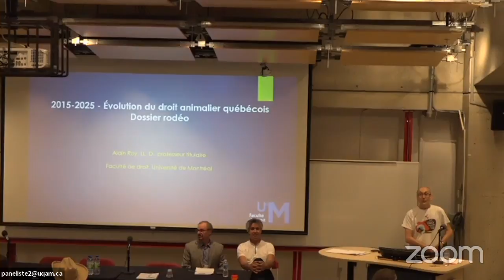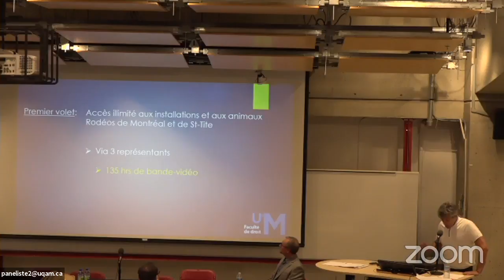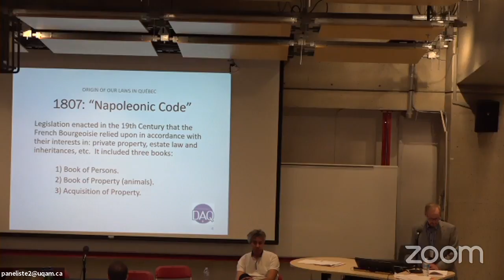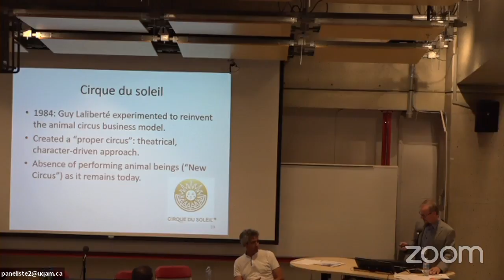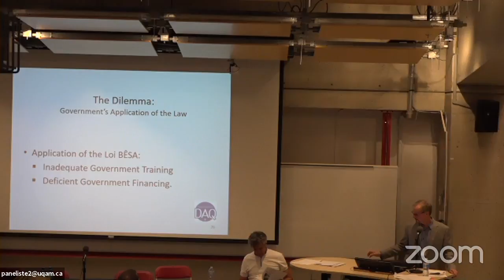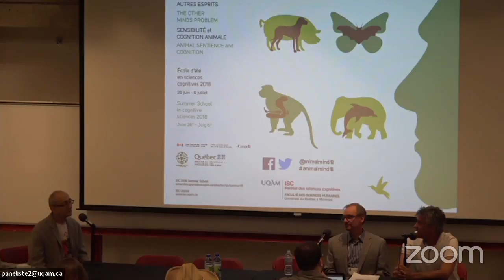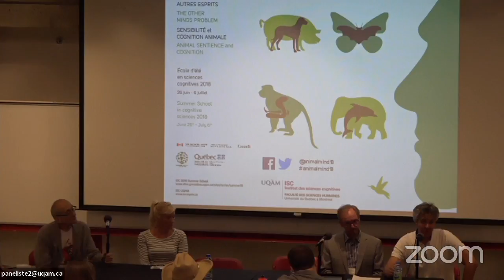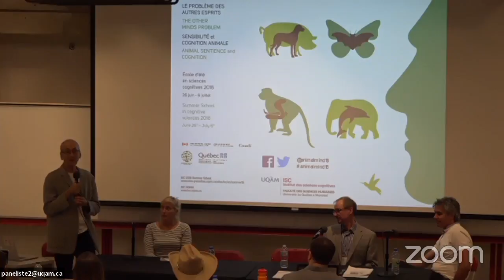July 6 - 7:30 PM- Workshop 10: Animal Sentience: The Legal Status of Nonhuman Species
The first of the two presentations, Professor Roy’s talk, is in French. The text of the English translation is

This bilingual Workshop is about current and future developments in the legal status of sentient species: how can the law protect the biological imperatives of the members of the species whose cognitive and emotional capacities and needs have been on display in this 10-day summer school in the cognitive sciences?

With:

Alain Roy (Speaker – presentation in French)
Professeur de droit animalier Université de Montréal

Nicolas Morello (Speaker – presentation in English)
Co-fondateur Droit animalier Québec (DAQ)

Jennifer Mather (Discussant)
University of Lethbridge

Kathrin Herrmann (Discussant)
Assistant Scientist Center for Alternatives to Animal Testing, Johns Hopkins Bloomberg School of Public Health

Stevan Harnad
Professor UQÀM & McGill
Moderator